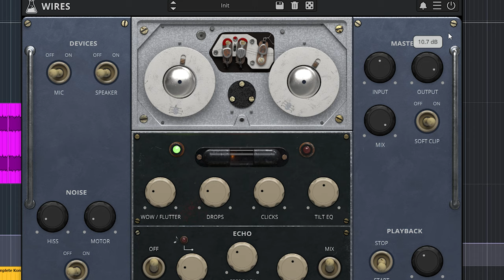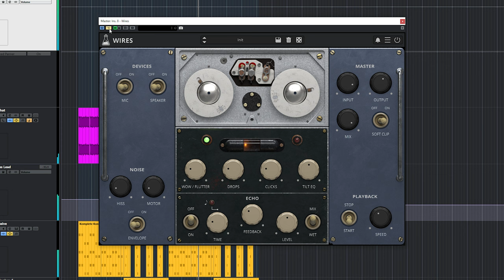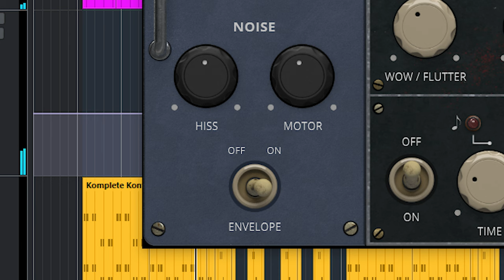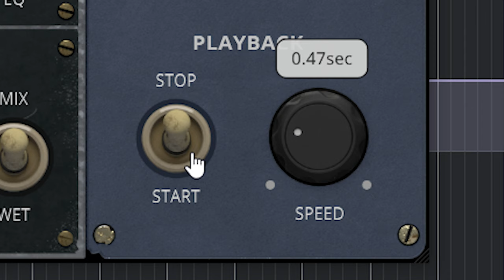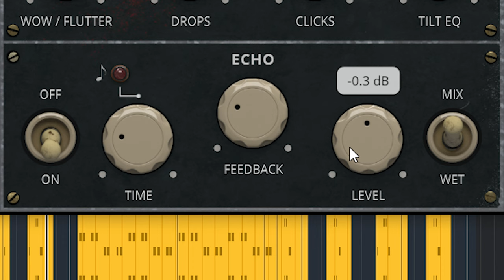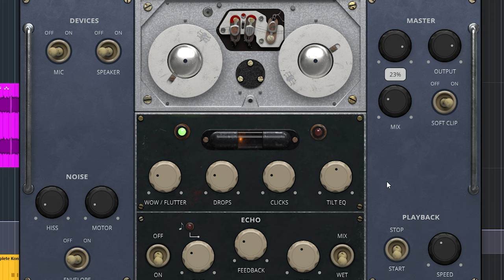Audiothing Wires – NOT just a dirty tape delay, or is it?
The Audiothing Wires is a Soviet WIRE Recorder / delay plugin. Think of a tape delay vst plugin, but with a way more dirty and unique sound.

00:00 Intro
00:20 What is Hainbach's Soviet Wire recorder delay?
01:10 The Audiothing Wires Sound.
01:28 The Controls
02:04 What is tilt EQ and controls contuined.
03:15 Tape start stop effect
03:50 Easter Egg
04:05 The Wire Delay Effect

Thanks!
Marlon